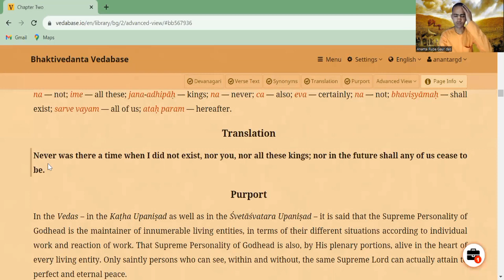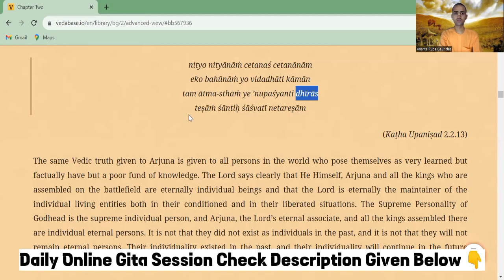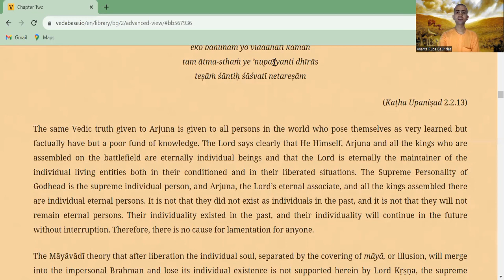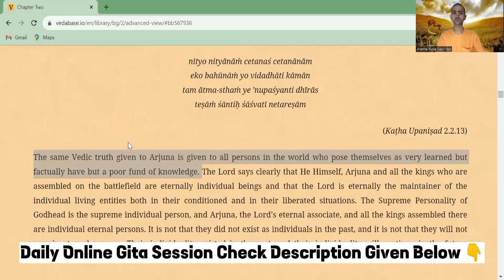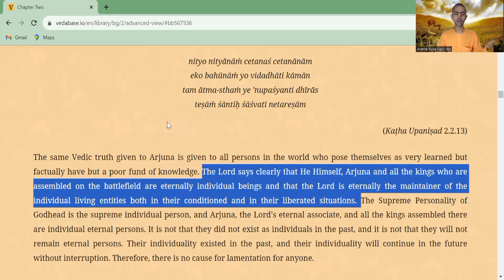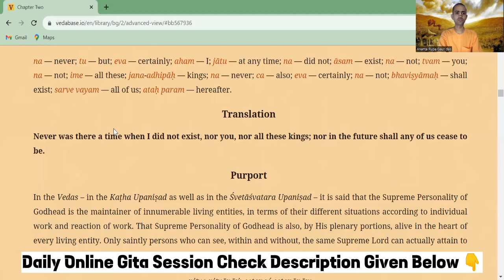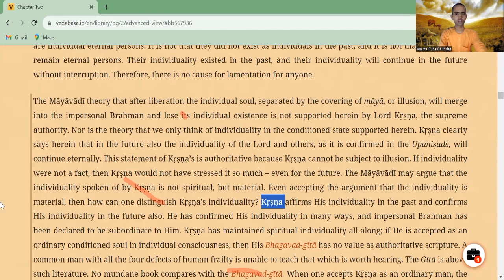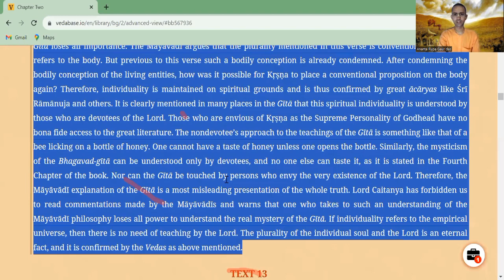BG 2.12 | KYA ATMA KABHI PARAMATMA MEIN VILEEN HO SAKTA HAI? | 17/10/2023| HG ANANTA RUPA GAUR DAS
KYA ATMA KABHI  PARAMATMA MEIN VILEEN HO SAKTA HAI?

Daily Evening Online Bhagvad Gita Class from 7:30 PM to 7:50 PM

Passcode : 6BG7Na